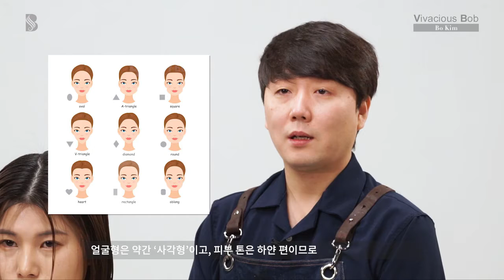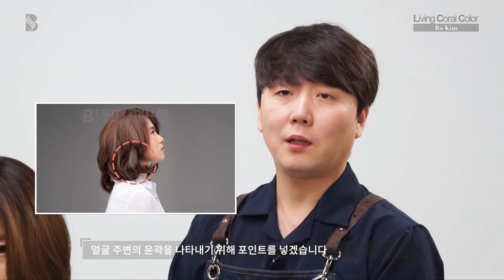Hướng Dẫn Cắt Tóc Đẹp: How to Vivacious Bob & Living coral Color StylingTutorial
Hướng Dẫn Cắt Tóc: